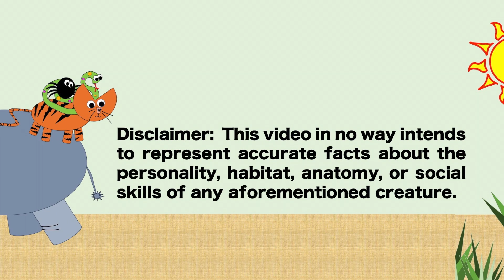Elephant Steppin' On Stuff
LYRICS:
I'm an elephant steppin' on stuff
Nothing to be afraid of
Just an elephant steppin' on stuff
Watch out plants!
Steppin' on plants!
Watch out bugs!
Steppin' on bugs!
Watch out our snakes!
Steppin' on snakes!
Watch out tigers!
Steppin' on tigers!
Mister giant, please be more careful!
Elephant NOT steppin' on stuff -
I'm a gentle elephant.
Live instruments: Vocals, Crumbled Paper, Rice on Bass Drum, Paiste 22" Flat Ride w/ Chain, Hi-Hat, Snare Drum, Maraca, Bongos, Steel Pan
Stop Action Animation created in Microsoft Word using shapes.